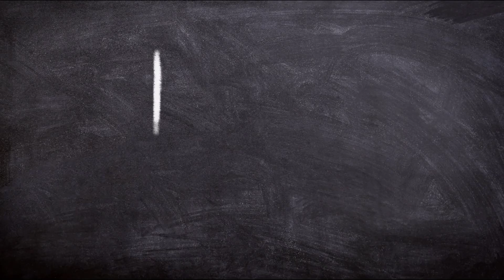Watching wistoriawandandsword from a 10s clip ep2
Dm me more anime clips @tbogking ❤
Q&A🧠
Do want see a part 2???❌✅
Should I continue reacting to this show???🤔🤔🤔

ANIME NAME 🎇🎆 - Wistoria: Wand and Sword

⏰STAMPS:
0:00 Intro
0:11 React
9:18 Outro
10:11 Bloopers

MUSIC LINK🎵
 [ALL WORKED OUT] - • [ALL WORKED OUT R...

DONATING IS ANOTHER FORM OF SUPPORTING ❤️

REACTION/FACECAM/GAMEPLAY -    • Nami's theme chill trap remix (from O...

   • Crime Mob - Knuck If You Buck (Video)